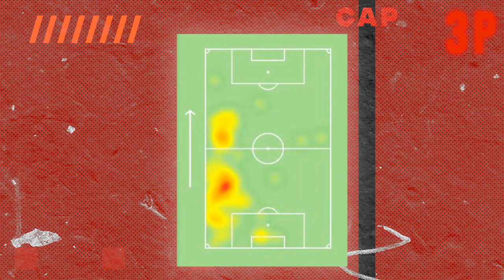NICO GANHANDO NOSSOS CORAÇÕES E PRESSÃO DO ATHLETICO FUNCIONANDO MUITO BEM